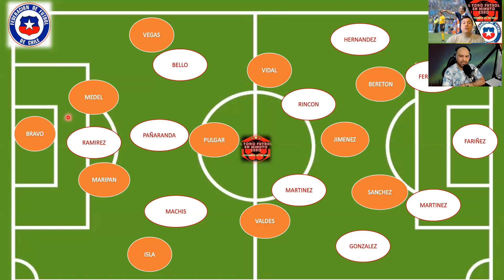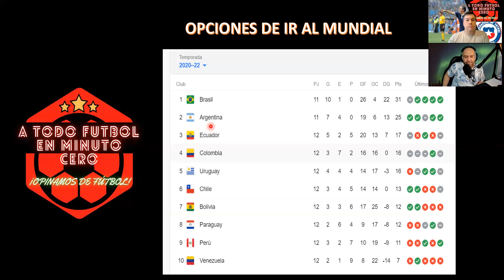ATFEM0 # 26⚽ | RENACE LA ESPERANZA | ANÁLISIS CHILE 3 VENEZUELA 0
CLASIFICATORIAS MUNDIAL CATAR 2022